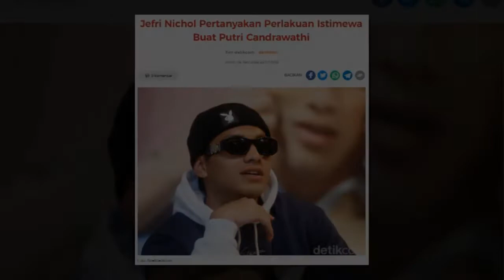Jefri Nichol Pertanyakan Perlakuan Istimewa Buat Putri Candrawathi